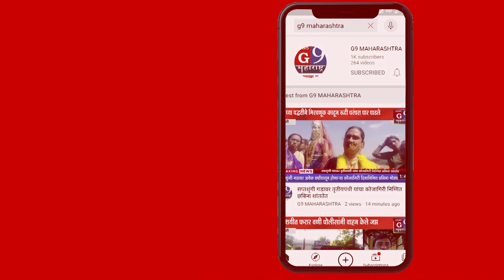जागृति गणेश मित्र मंडळ बाप्पाचे विसर्जन मोठ्या उत्साहात साजरा...